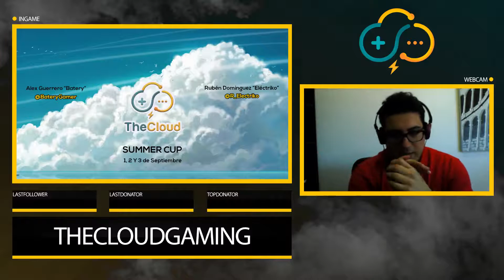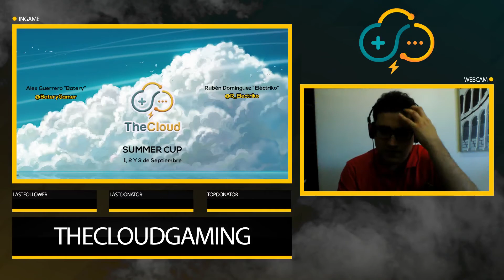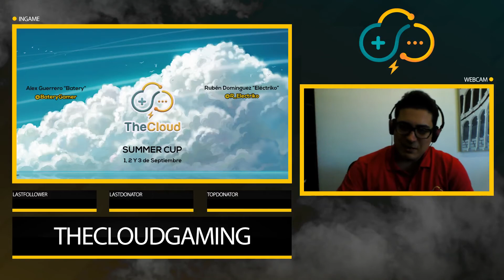Torneo The Cloud Gaming Summer Cup - Fase de Grupos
Fase de Grupos - EGOFire VS GodlLikeGamer